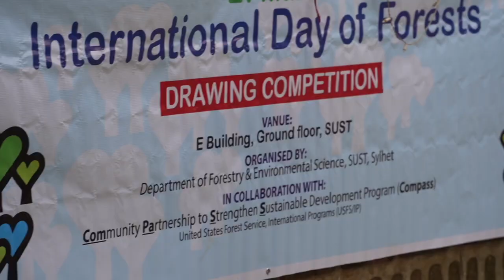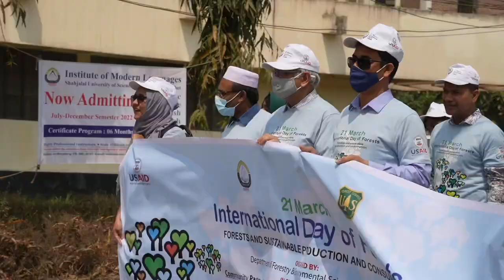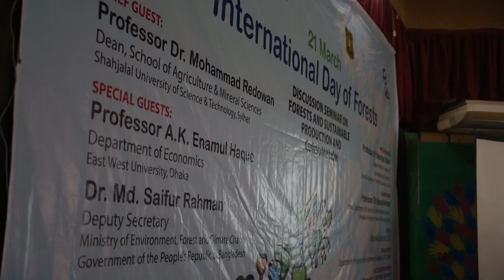International Day of Forests 2022 | FES, SUST